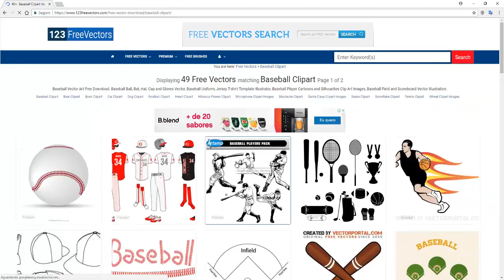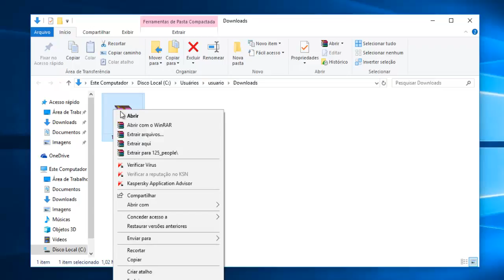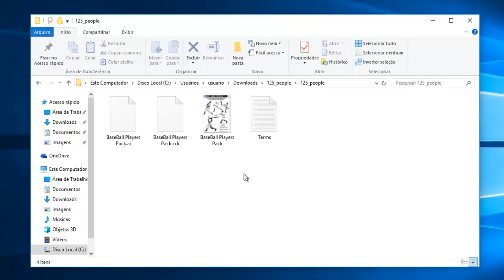COMO DESCARREGAR ARQUIVO VETORIAL (GRÁTIS) - 123 FREE VECTORS | PHOTOSHOP